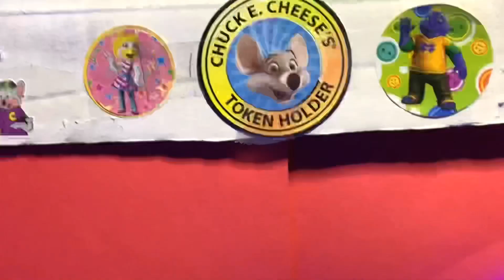Chuck E Cheese January 2007 segment 3 (rerun)